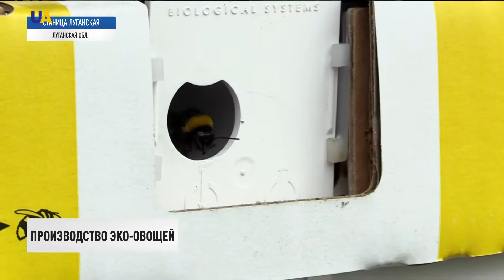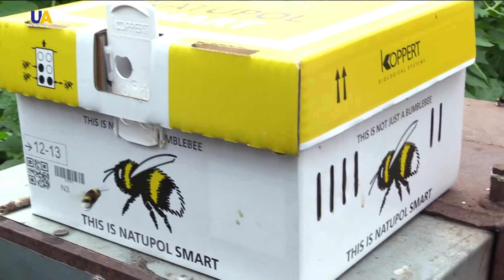Агрессия РФ – угроза для всей Европы. Заявление сената Польши | Вечер 21.04.21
00:00 Смотрите в этом выпуске:
00:09 Президент Украины и генсек ООН обсудили ситуацию на Донбассе.
01:09 Ситуацию с безопасностью на Донбассе и у границ Украины обсудил руководитель Офиса президента Украины Андрей Ермак с послами стран G7.
01:35 Донецкую область с рабочим визитом посетили парламентарии Польши и Литвы.
02:51 Сухопутные войска Украины проверяют боеспособность и проводят учения территориальной обороны.
06:38 Многотысячные протесты прошли в 48 городах России.
07:25 Ввести санкции против представителей правящего режима. ПАСЕ приняла резолюцию по Беларуси.
10:22 Четыре украинских боксёра уже завтра начнут борьбу за "золото" Чемпионата мира в польском Кельце.
14:10 В Станице Луганской будущие томаты опыляют нидерландские шмели.